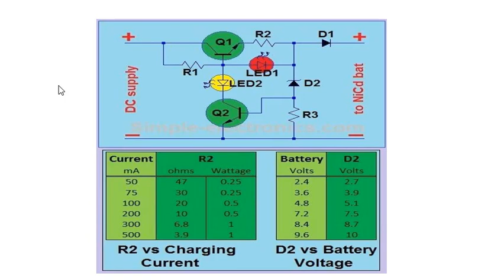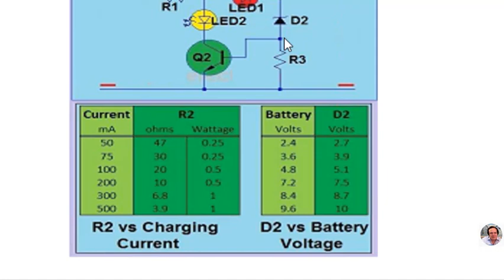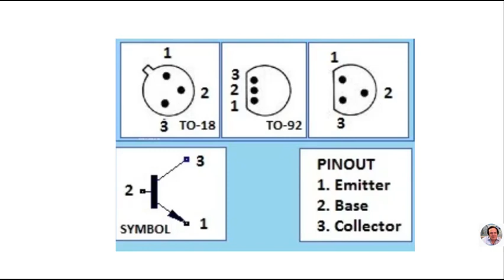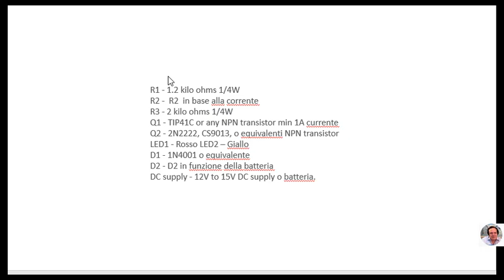Circuito carica batterie al nichel cadmio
Circuito da realizzare in grado di caricare  batterie con tensioni diverse.